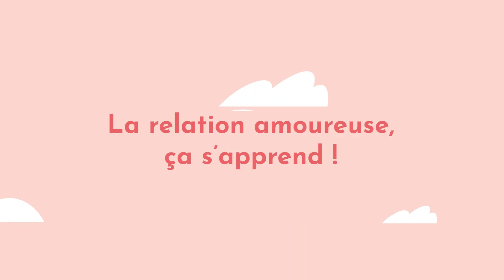Comment être heureuse en couple ? (ça s'apprend !)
On croit que ça se fait tout seul, pourtant, la relation amoureuse s'apprend !
Être heureux ou heureuse en couple est en grande partie une histoire de compétences relationnelles, et les compétences ça se développe.

Tu en as marre des déceptions amoureuses, et tu veux batifoler longtemps au pays des tourtereaux ? 💕

Je m'appelle Gaëlle, je suis coach certifiée en relations amoureuses.
J'aide les femmes célibataires à rencontrer un homme qui leur correspond vraiment, et vivre avec lui le couple de leurs rêves 💗

L'amour, ça s'apprend !

🎁 CADEAU 1 :
Viens, on sème LA bonne rencontre dans tes mails :
On va la faire pousser ensemble ❤️

🎁 CADEAU 2 : le précieux love-quizz pour évaluer (et augmenter) tes compétences relationnelles

🎁 CADEAU 3 : le workbook pour allier liberté et sécurité en couple